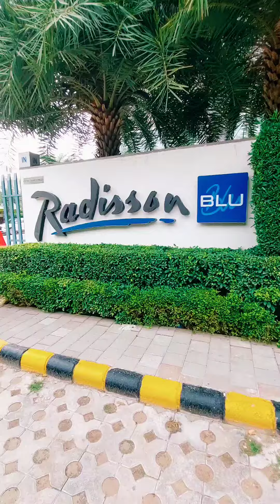Radisson blu Faridabad, to get Quotation, Connect us on 8804368687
Bookings open for venues, Banquets. DM now to get best quote for your upcoming events connect on 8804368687